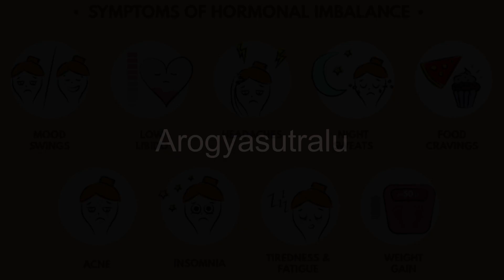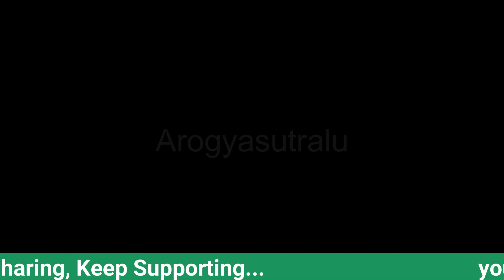Fruits: ఏ పండ్లు ఆరోగ్యానికి మంచివి.. మరి ఇవి తింటే షుగర్ పెరుగుతుందా..|| Arogyasutralu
Which fruits are good for health?
Fruits: ఏ పండ్లు ఆరోగ్యానికి మంచివి.. మరి ఇవి తింటే షుగర్ పెరుగుతుందా..

చాలా మంది తమకు షుగర్ ఉంది పండ్లు తినొద్దని చెబుతారు. కానీ పండ్లు తింటే నిజంగా షుగర్ పెరుగుతుందా అంటే అది పండ్లను బట్టి ఉంటుంది. ఇప్పుడు మనకు అందుబాటులో ఉండే పండు సీతాఫలం. ఇది ఒక సీజనల్ ఫ్రూట్. చాలా మందికి తెలియని విషయం ఏమిటంటే సీతాఫలంలో ఎన్నో అద్భుతమైన పోషక విలువలు ఉన్నాయని.

సీతాఫలంలో ఫైబర్, పొటాషియం, విటమిన్ బి 6 అధికంగా ఉంటాయి. డయాబెటిస్ ఉన్న వాళ్లు పండ్లను కూడా తినడానికి భయపడతారు, అయితే సీతాఫలంలో ఉండేటువంటి షుగర్ మీ రక్తంలో ఉండేటువంటి చక్కెర స్థాయిలను పెంచదని ఆరోగ్య నిపుణులు చెబుతున్నారు. అనేక అనారోగ్య సమస్యలని నయం చేయడానికి సీతాఫలం చాలా బాగా ఉపయోగపడుతుంది.

అరటిపండు తినడం వలన జీర్ణ ప్రక్రియ మెరుగుపడుతుంది, హార్మోనల్ ఇన్ బ్యాలెన్స్ ఉన్న వారికి ఎంతో ఉపయోగపడుతుంది దాంతో పాటు అన్నిటి కంటే ముఖ్యమైనది అరటిపండును తీసుకోవడం వల్ల ఇమ్యూనిటీ కూడా పెరుగుతుంది. ఇది తింటే కూడా షుగర్ పెరగదని వైద్యులు చెబుతున్నారు. కాబట్టి బనానాను ఏదో ఒక రూపంలో తీసుకోవడం మంచిది.

నేరేడు పండ్లు కూడా ఆరోగ్యానికి చాలా మంచివి. ఇవి తింటే షుగర్ పెరుగదు. ఇదీ జీర్ణక్రియని మెరుగు పరుస్తుంది. నేరేడు సీజనల్ పండు. సీజన్‎లో దొరికే పండ్లు తింటే చాలని చెబుతున్నారు పోషకాహార నిపుణులు. బత్తాయి, నిమ్మతో శరీరానికి సీ విటమిన్ వస్తుంది. ఇవి తింటే రోగనిధోక శక్తి పెరుగుతుంది.